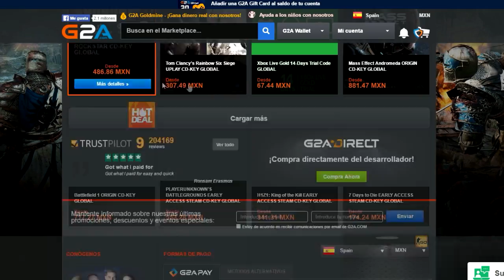El MOD que ARRUINARIA Minecraft PVP 😱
*Hola Mayonesitas hoy les traigo un video super OP con mi novia !!

* Nombre del mod:
Improved First Person View Mod

Texture Pack:
Bluurs mashup